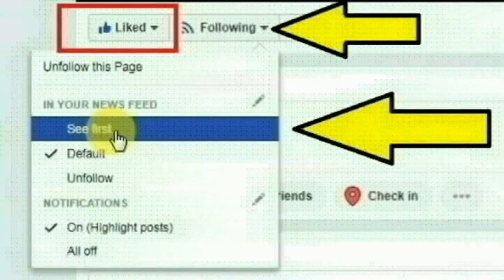கேரள மாநிலம் திருவனந்தபுரம் கல்லம்பலம் பகுதியை சேர்ந்த ஆதிரா செய்ததை பாருங்க | Thoothupura